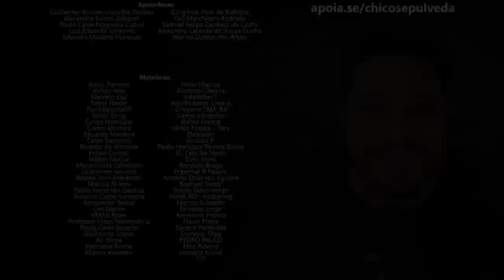Moto usada Fez um EXCELENTE negócio - Será mesmo?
Black Boots
Calçados com estilo, conforto e segurança